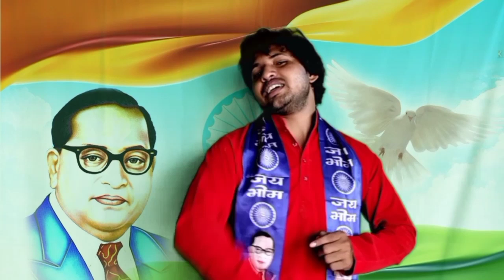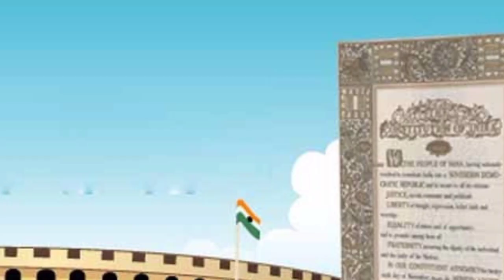प्रशांत कमली ने किया अपना झुनझुना वाला गाना रिकॉर्ड आप जरूर सुनें 8077213374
इस गीत को मैंने बहुजन समाज में उपस्थित ऐसे लोगों को आईना दिखाने के लिए रिकॉर्ड किया है जो बाबा साहब और बहुजन समाज के महापुरुषों के मिशन मूवमेंट को भूलकर ढोंग और पाखंड वाद में लग गए और अपना वक्त और पैसा बर्बाद कर रहे हैं

गायक व गीतकार : प्रशांत कमली बुलंदशहर
संगीत : विकास भाई फिरोजाबाद
रिकॉर्डिंग : न्यू कृष्णा रिकॉर्डिंग स्टूडियो मुरैना मध्य प्रदेश मार्गदर्शन व वीडियो एडिटिंग : धम्म गुरु श्रद्धेय सूरज राही जी फिरोजाबाद

प्रशांत कमली जी
बुद्ध भीम गाथा वाचक ...भीम मिशन गायक व गीतकार बुलंदशहर उत्तर प्रदेश

. प्रशांत कमली.